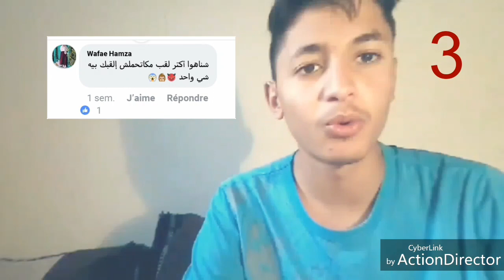AZIZ R.H : Q&A- سولتوني أو جاوبتكم 😊😂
Podcast maroc 2016
Podcast maroc -18
Podcast adam hamrita
Podcast by anouar farhat
Podcast bac maroc
Podcast drôle,
Podcast lwalidin,
Podcast lkdoub,
Podcast maroc-Facebook -الفايسبوك
Ayoub Elkalai - الصيف
AZIZ R.H / Podcast Facebook
AZIZ R.H / 8 حقائق عن AZIZ R.H
AZIZ R.H / الشعب المغربي Podcast
AYOUB HADUR / Ramdan - رمضان
Adam hamrita / Podcast : 15 les films / الأفلام
Adam hamrita/ Podcast :16 حنا المغاربة
Adam hamrita - trollitk ( clash Botato )
Fayssal Vlog
Fayssal Vlog
Fayssal Vlog